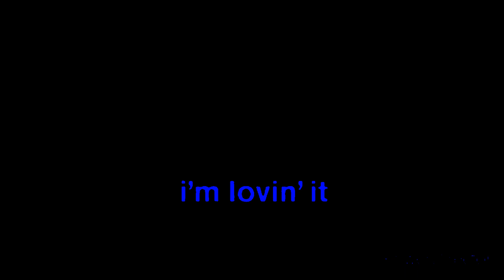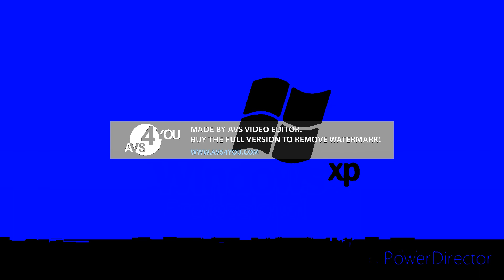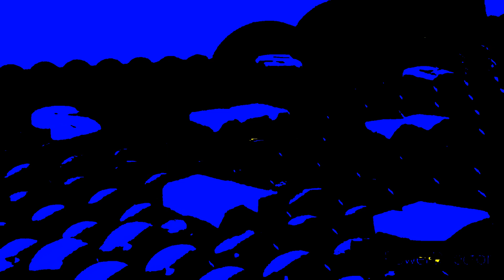King Best Animation Logos in G Major 93